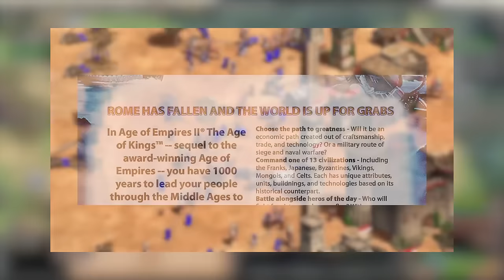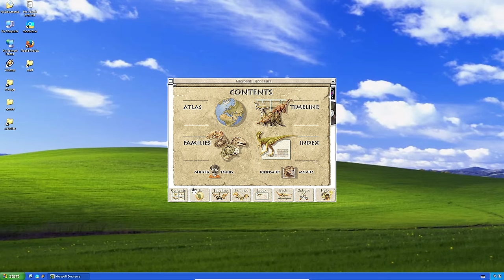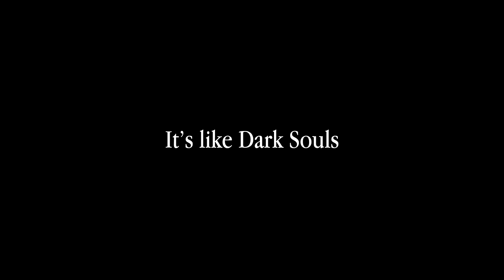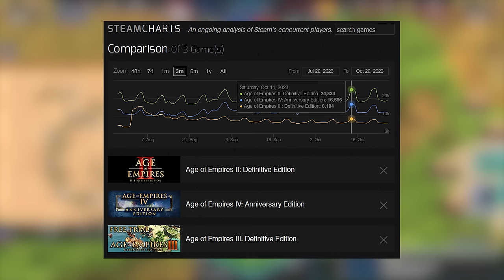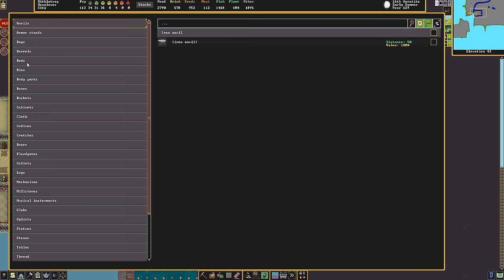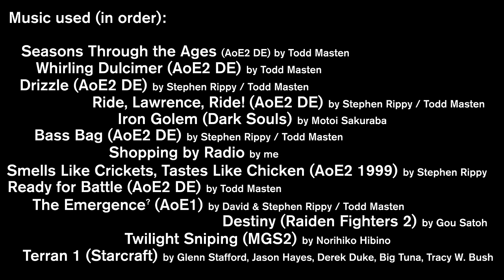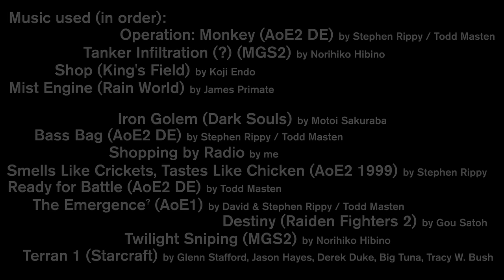Age of Empires 2: A Guided Tour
Age of Empires 2 is not *just* the greatest strategy game of all time. These several thousand weird tricks will make your RTS perfect...

00:00:00 Introduction
00:06:12 Into China (basics)
00:15:19 Dark Age (hotkeys and finding the fun)
00:28:22 Feudal Age (army and counters)
00:39:45 Castle Age (siege, monks, update model, speed, vision)
01:04:43 Imperial Age (why is this game so fun)
01:14:40 The video's over!